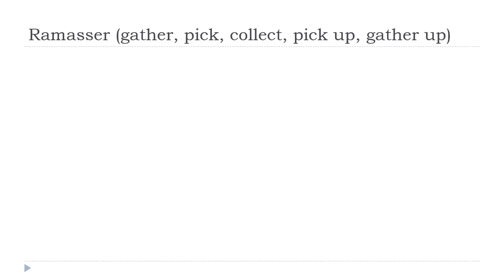Tanulj franciául = Ramasser # Indicatif Présent